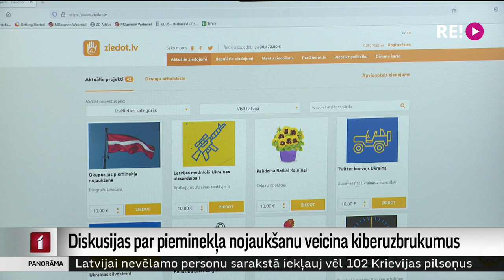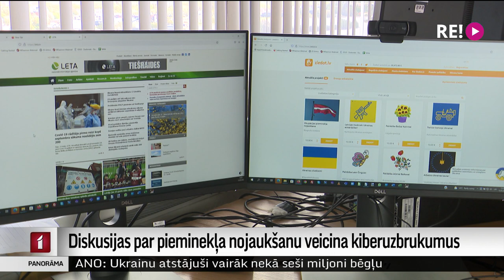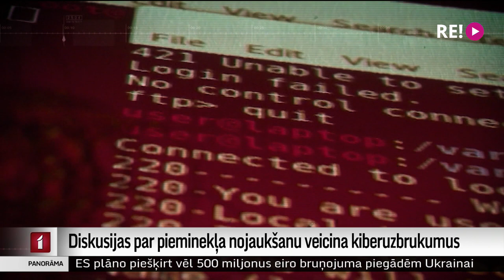Diskusijas par pieminekļa nojaukšanu veicina kiberuzbrukumus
Iepriekšējo dienu publiskās diskusijas par pieminekļa nojaukšanu aktivizējušas kiberuzbrukumus Latvijas interneta vietnēm. Uzbrukumus vadījis tā saukto haktīvistu grupējums “Killnet”, kas saistīts ar Krievijas sāktā kara atbalstītājiem. “Killnet” vakar izsludinājis uzbrukumus 101 Latvijas interneta vietnei. Sarakstā ir gan valsts iestādes, gan finanšu, transporta un  citu nozaru institūcijas. Par to plašāk Zanda Ozola-Balode.